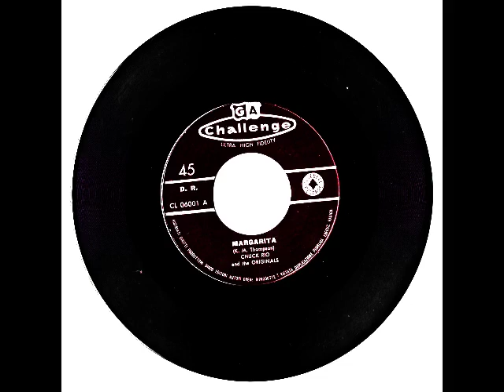Margarita - Chuck Rio and the Originals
Audio da 45 giri.